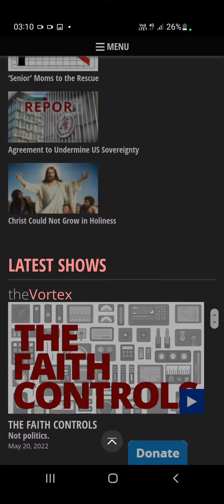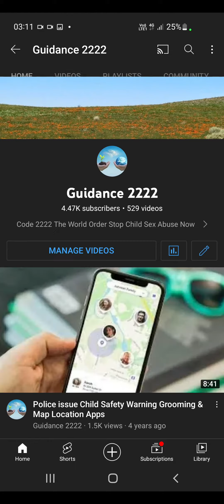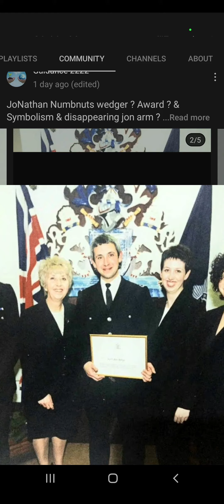jon wedger ? award fake? photo ? search results changed on original Link📸 picture added to site 2017